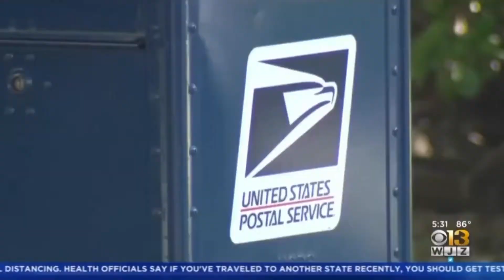The summary: 8/17/20